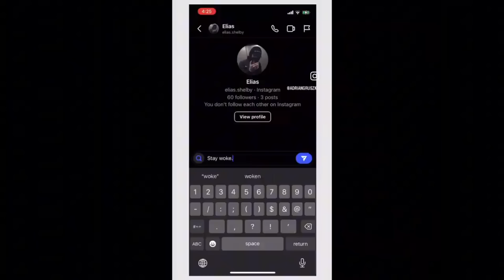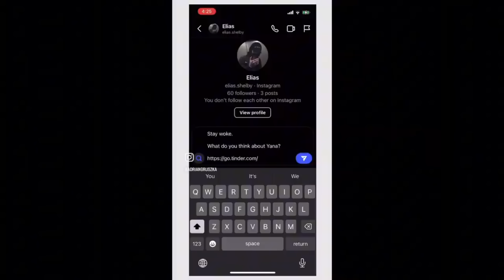MAN DUMPS HIGH VALUE WOMAN DURING DATE AFTER SHE DOES THIS...